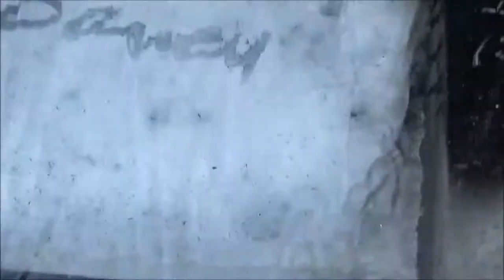Having fun on the Convoi claim Switzerland 24 09 17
Had fun lost some film got some gold  yay ;-)